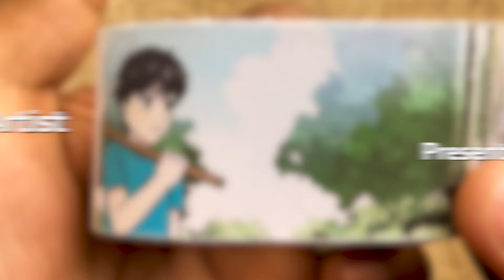Taming wolf Alex and Steve Flipbook | Minecraft Anime Cartoon Flip Book #12 | Flip Book Artist 2024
My Twelveth Minecraft Anime Cartoon Flip Book based on the Minecraft Anime Cartoon Series and Minecraft Game Series in which Taming the wolf Seduces Steve.